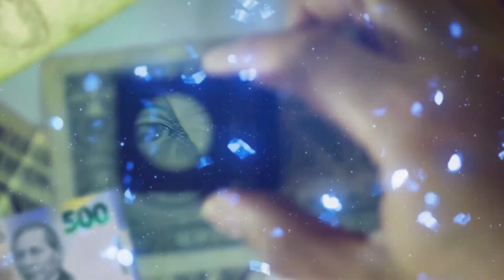The Juniors y la fórmula imperial - Tráiler español